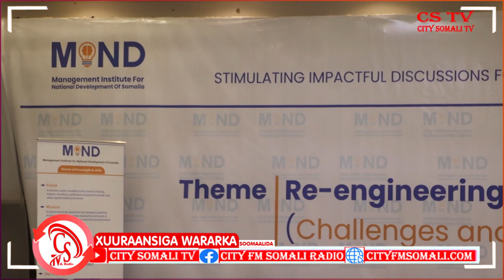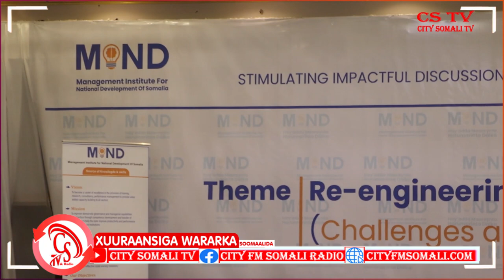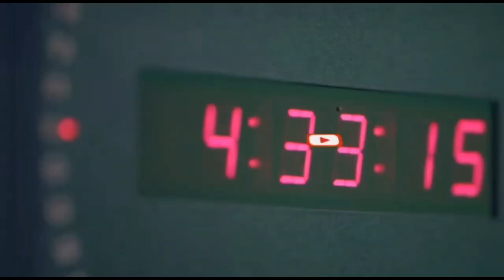Wasiiro iyo Xildhibaano ayaa ka qeybgalay dood looga hadlayay Dowlad.....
Wasiiro iyo Xildhibaano ayaa ka qeybgalay dood looga hadlayay Dowlad dhiska oo ay qabatay Hay'ada Maareynta Nabada Dalka.